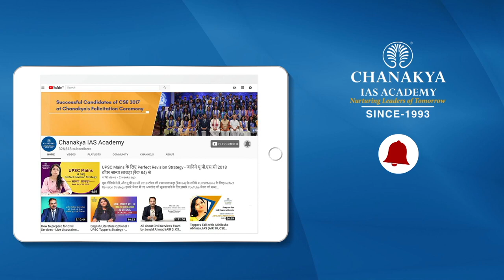UPSC 2021 Topper Narayan Amit Malempati, IAS - Rank 70 | Mock Interview | English Medium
Narayan Amit Malempati secured All India Rank (AIR) 70 and emerged as the IAS Topper In UPSC Civil Service Exam (CSE) Result 2021. He attended UPSC Mock Interview at Chanakya IAS Academy experts Panel in English Medium. Mock interviews help in pointing our strength and weakness in an interview process so that you can improve in the actual interview. The interviews being uploaded here are real interviews and not scripted.

We extend our heartiest congratulations to IAS Topper Mrs. Narayan Amit Malempati on this great achievement and are gratified to have been a part of his journey to success.